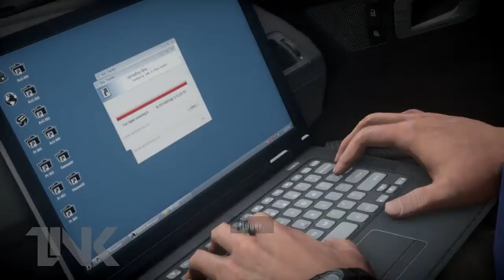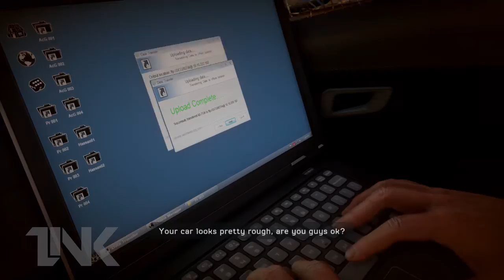Medal Of Honor : Warfighter Part 9 Walkthrough/Commentary [FULL HD1080p]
Like LinkGames on Facebook to be the first to get our latest content.

Play as Tier 1 Operators from 10 Nations.
Medal of Honor Warfighter puts players in the boots of today's most highly trained and skilled warriors to experience missions that have a dotted line to real world terrorist events. This is Tier 1 on a global scale, featuring real world hotspots in the single-player campaign and introducing international Tier 1 Operators in multiplayer. This groundbreaking move gives players a window into the look and style of elite soldiers from 10 different countries around the world. With Medal of Honor Warfighter, gamers can represent their nation's Special Operations Forces on the multiplayer battlefield. Medal of Honor introduces a new mode where the world's best-of-the-best warriors go head-to-head in online competition.

Who will you fight for?